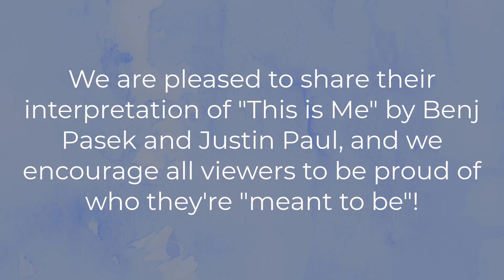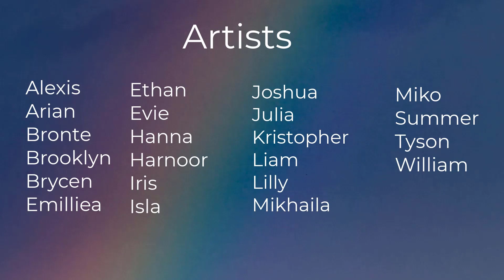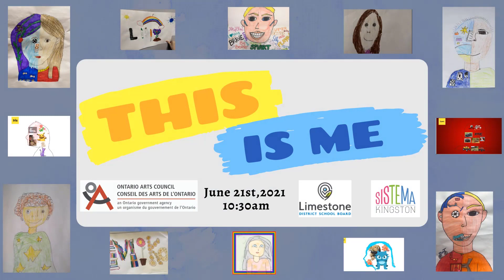This is Me: Sistema Kingston Artist-in-Residence project with LDSB Grade 3 Elementary Virtual School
This video is presented as part of LDSB's ongoing commitment to students seeing themselves in Limestone.

While working remotely, from homes all over the Limestone District School Board,
grade 3 students from LDSB's Elementary Virtual School created this collaborative piece to celebrate and share the beauty of unique identities!

This project combines visual arts, music, dance and photography, with student-guided levels of participation.

We are pleased to share their interpretation of "This Is Me" and encourage all viewers to be proud of who they're "meant to be"!

Funding for this project is generously provided by the Ontario Arts Council.

Sistema Kingston Instagram: @sistemakingston

Limestone District School Board Twitter: @LimestoneDSB